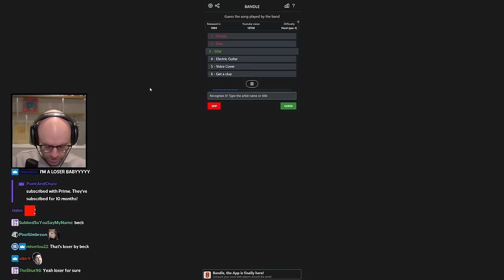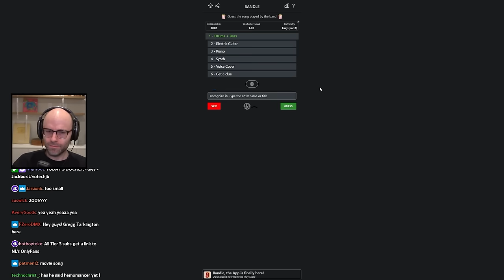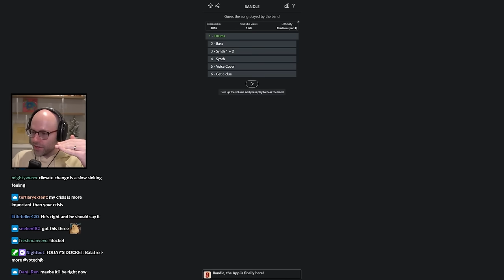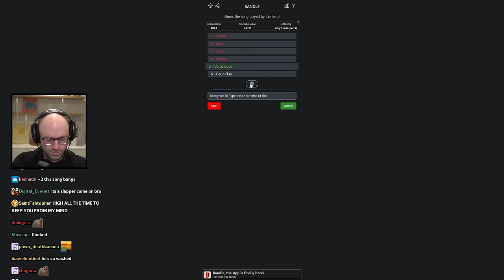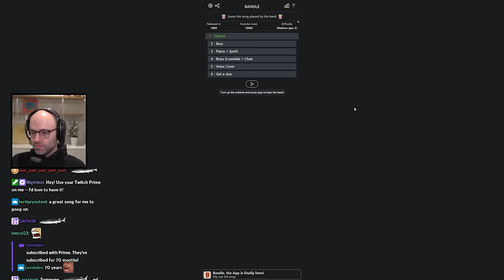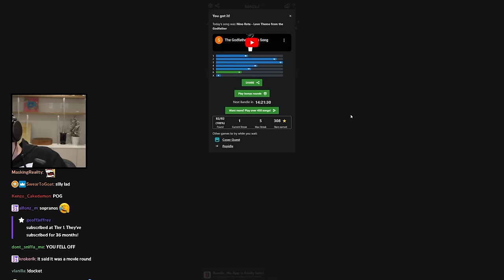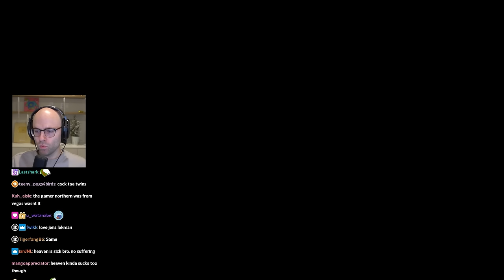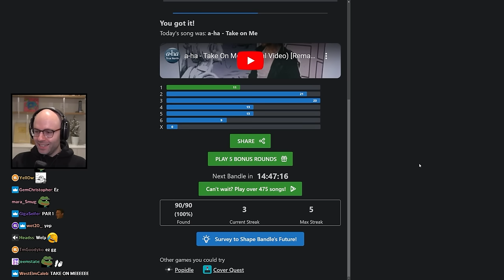Northernlion's Daily Listening Party #6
bandle.app